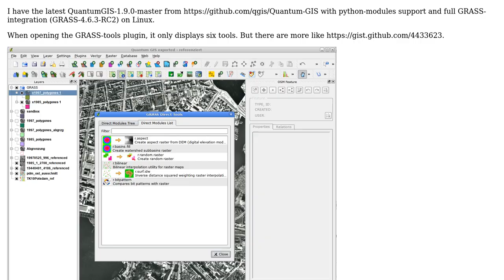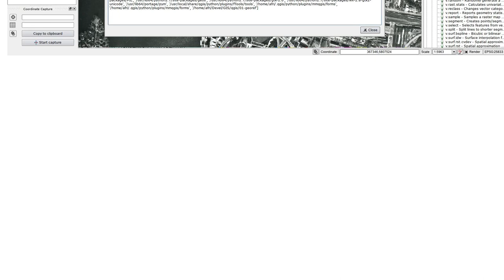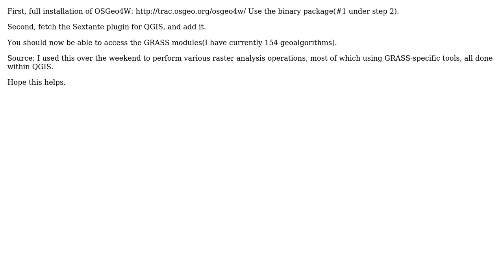GIS: How to enable GRASS-modules in QGIS?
With thanks & praise to God, and with thanks to the many people who have made this project possible! | Content (except music & images) licensed under CC BY-SA | Music | Images & others | With thanks to user Bryce Touchstone user Afr and the Stack Exchange Network Trademarks are property of their respective owners. You are responsible for your own actions.